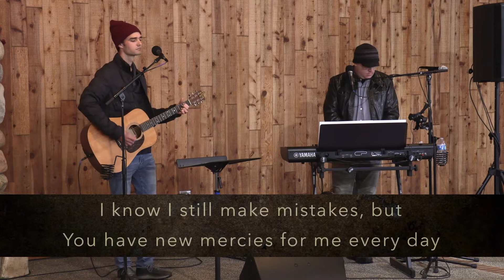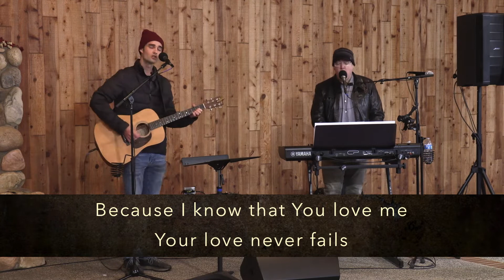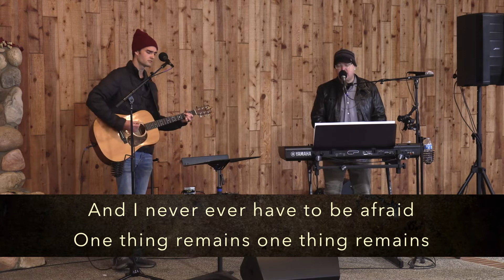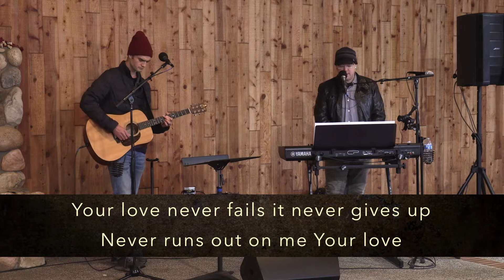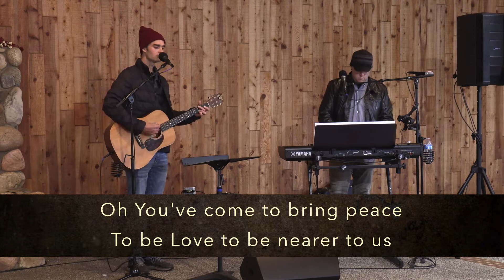The True Vine (John 15:1-17)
Pastor Rick Booye continues our teaching in the book of John.